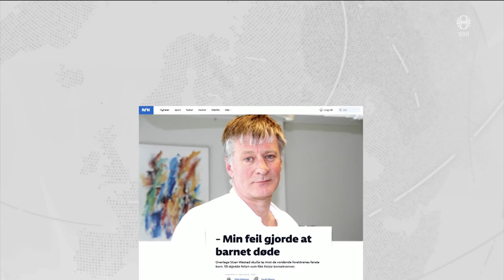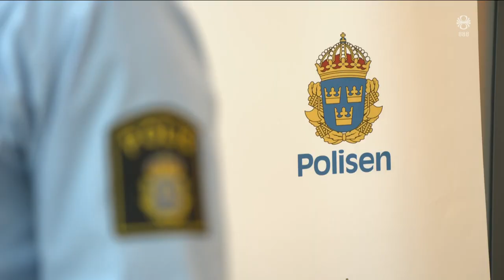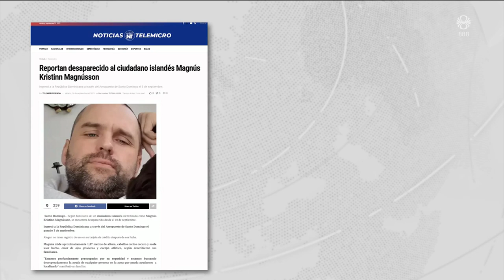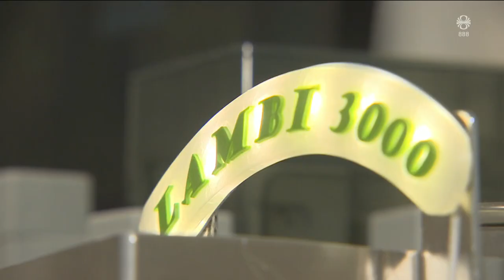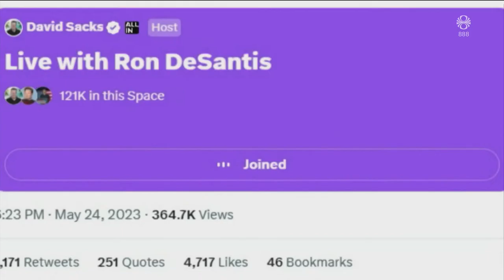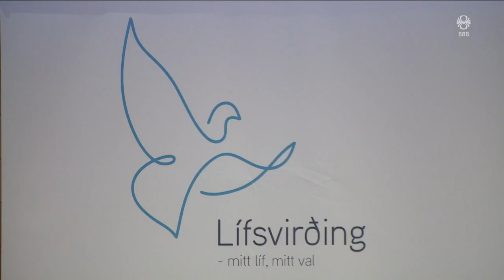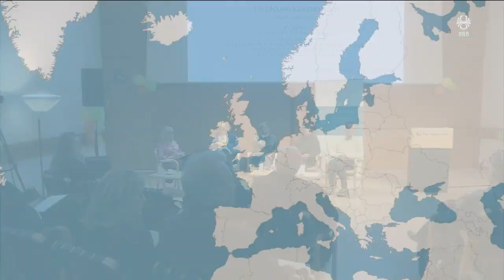Fréttir - 17. sep 2023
Fréttir RÚV frá 17. september 2023 - Efnisyfirlit:
00:01:28 Ekkert verður af sorpbrennslu
00:03:38 Mikilvægt að viðurkenna mistök í heilbrigðiskerfin
00:06:30 Neyðarfundur vegna skotárása í Svíþjóð
00:07:50 Magnús enn ófundinn
00:08:24 Þúsundir flóttamanna til Lampedusa á þremur dögum
00:11:06 Íslensk erfðagreining rannsakar riðu
00:13:29 BBC skoðar ásakanir á hendur Russell Brand
00:14:12 Fátt hindrar sigur Trumps
00:16:45 Dánaraðstoð á að vera á grunni mannréttinda
00:19:19 Tónlist í einmanaleika